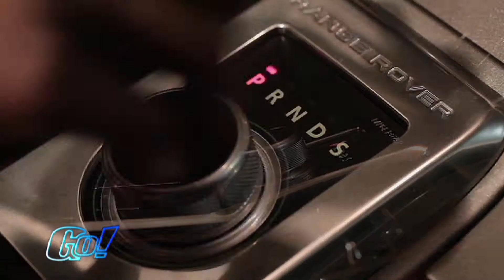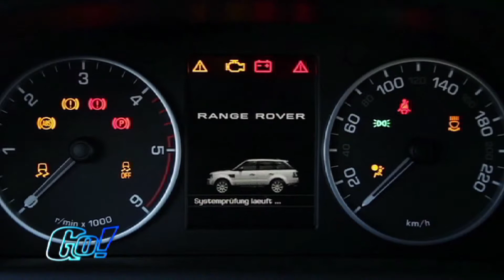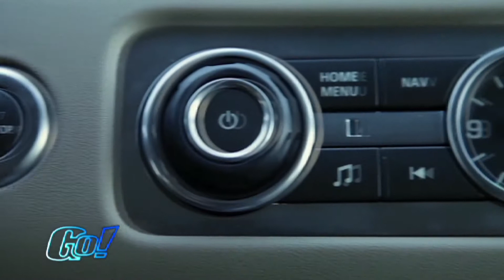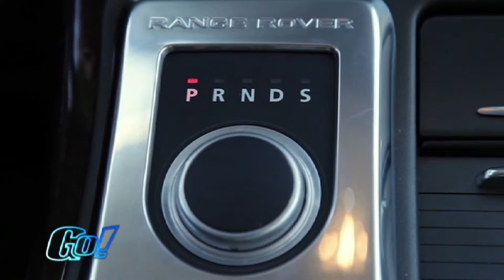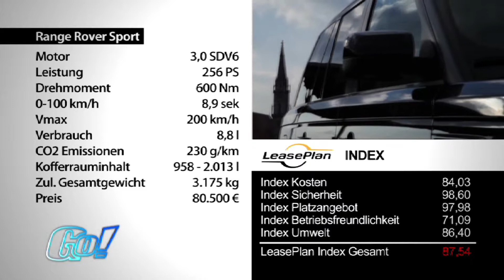Range Rover Sport 3,0 SDV6 | BJ 2012 | GO! Archiv